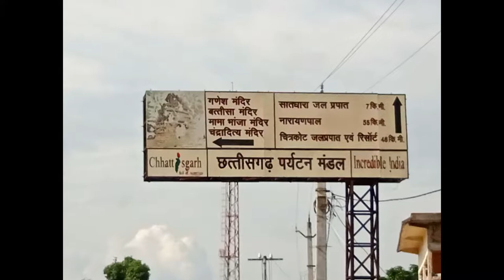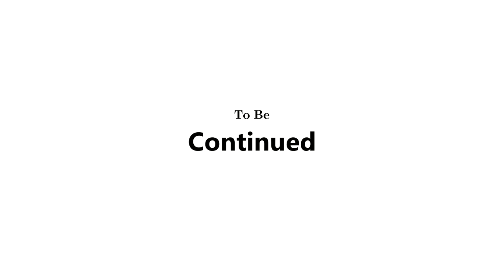Baster Diary Part-7 | Ganesh Madir, Barsur, Chhattisgarh | All in one